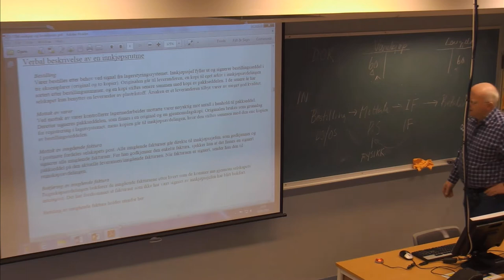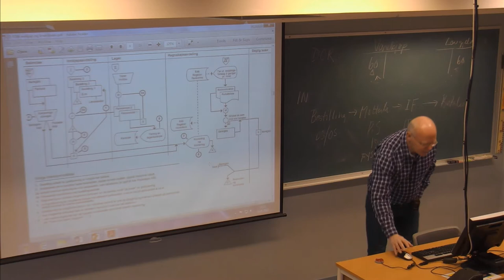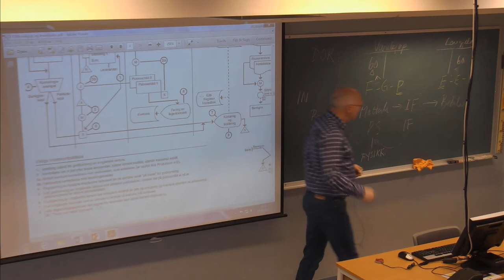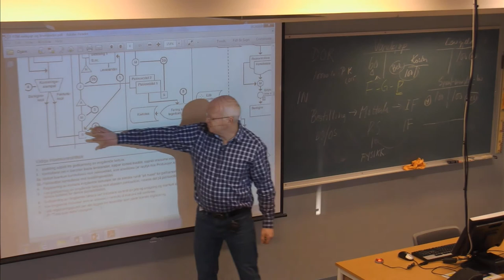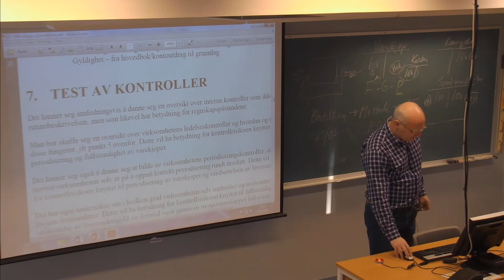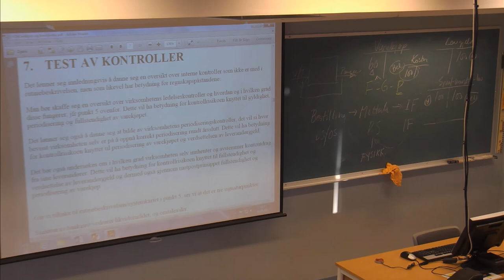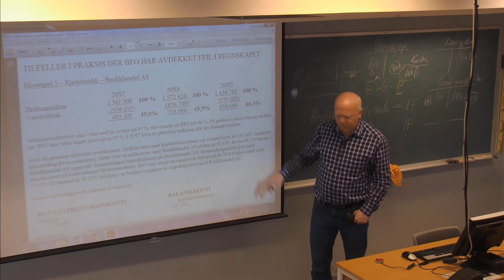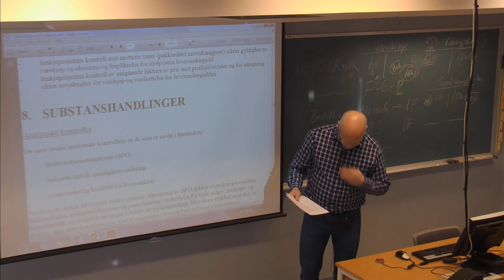01-F-12 Forelesning BØK500 (19. jan. 2015)